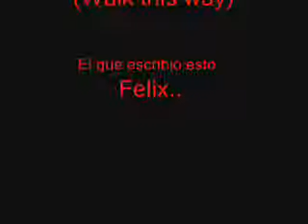tipiman test drive (car)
guasht videito divertidito de un mansito en un carrito, :P